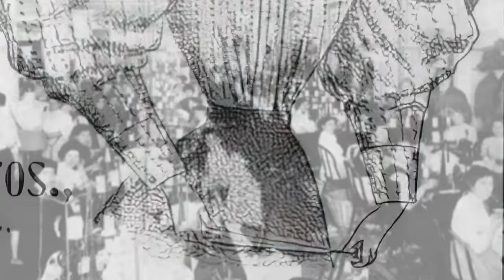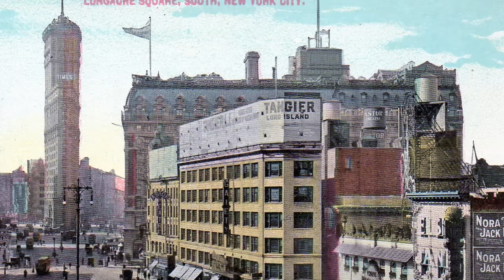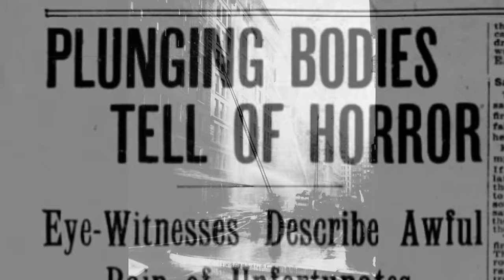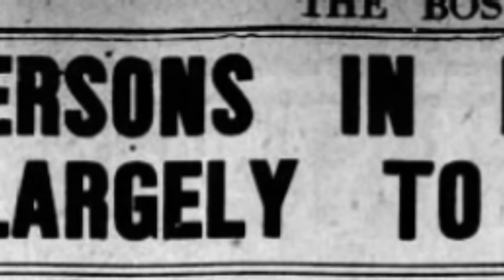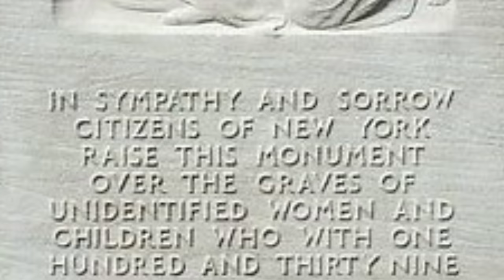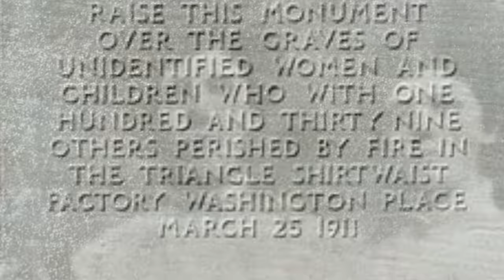Lost and Found: the History of The Triangle Shirtwaist Factory Fire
The Triangle Shirtwaist Factory Fire history is much too large for an episode of The History Guy. But recent discoveries have illustrated the fragile nature of history, as much of the record of one of the most famous events in American history almost became forgotten history.

Script by THG and Lorri Weeks